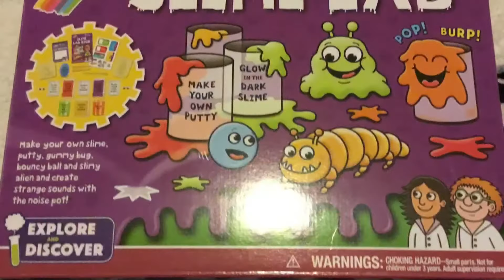YAY ITZ MAI BIRTHDAYYYYY!! YAYYYYYYYYYYYYYYYYYYYYYYYYYYY'!!!!!!!!!!!! 🎉🎊🎁🎈🎊🎉🎁🎈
ITZ MAI BDAYY YESSSSSSSS